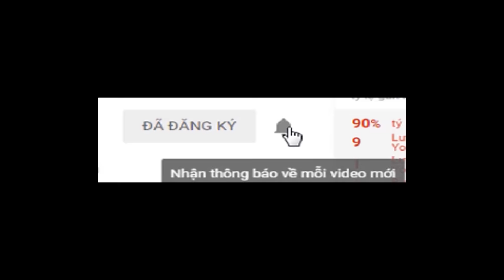Một ngày đi bắt cá vuông tôm xem có gì thú vị - Tập 1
Cuối năm, mùa khô sắp đến, người dân miền tây ở Cà Mau bắt đầu cải tạo lại vuông nuôi tôm. Việc đầu tiên cần làm đó là thuốc và bắt tất cả các loại cá tôm trên vuông, tiếp theo là sử lý lại nguồn nước và tiếp tục thả nuôi lại mới. Hôm nay chúng tôi có dịp làm quen tiếp cận với công việc bắt cá trên vuông nuôi tôm. Do video dài nên mình chia thành 2 tập. Mời các bạn xem trước tập 1 và cùng chúng tôi trải nghiệm công việc này như thế nào nhé!
CÂU CÁ RÔ ĐỒNG - FISHING ANABAS TESTUDIENEUS: ttps://goo.gl/rNWB17